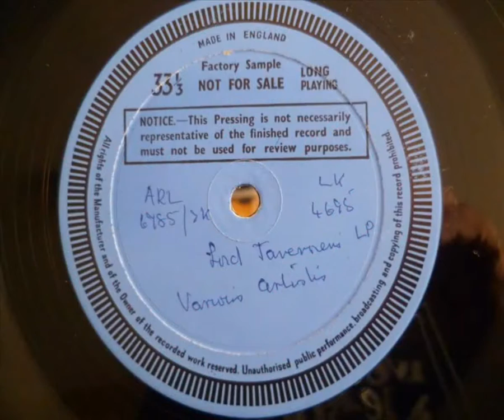in another land (instrumental outtake)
the rolling stones - in another land (instrumental outtake) - remix

Remix for headphones, November 2021. Source file is song 23 "Acid In The Grass" from the bootleg cd "Acid In The Grass". Label: Ghostrider, catalogue number: 2015 GHR 14.
A studio take from the song "In Another Land", composed by Bill Wyman.

If you're interested in downloading bootlegs, then here is an extensive list
(COPY and PASTE this ↓  into your browser's address bar & hit enter):

(If this ↑ appears as a link, then clicking leads to the wrong page, copying and pasting is needed.)

Explanation: each bootleg label name in the list is followed by a link to a page on www iorr org.
Each of those iorr pages has a list of downloadable albums from one bootleg label.
Each album name is followed by a download link to filefactory.

When it comes to downloading at Filefactory: FIRST sign up for a (free) account.
For downloads at Filefactory go much faster after you are signed in.
You can download without signing up for a (free) account too, but that is much slower.

®© UMG on behalf of UMC (Universal Music Catalogue)
®© therock&rollingstones